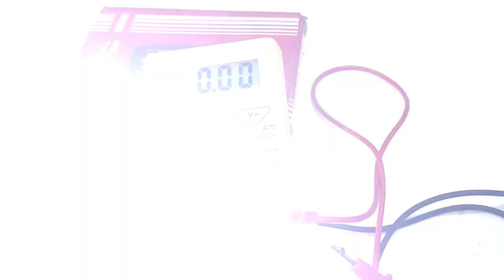LED light for bike | projector lamp for Bike | Bike Electrician Madurai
In this video describe about the, how the common led light was use in the bike or scooters and it's technical connection, watch the. full video to know the connections, and other future's

Present by

K.Anguraj B.E
kaleeswaran auto electrical works,
16a, Pattrakara street, Goripalayam,
Madurai-2, Tamilnadu, India.
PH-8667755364